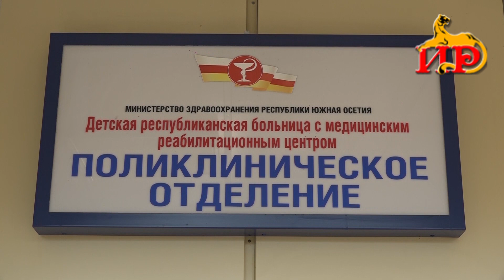В республике наблюдается спад заболеваемости вирусными инфекциями, ситуация нормализовалась.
Уже нет переполненных больничных боксов и пациентов с симптомами острых респираторных заболеваний. Наиболее остро вирусные инфекции переносили маленькие пациенты. Врачи работали в усиленном режиме. С ситуацией удалось справиться.